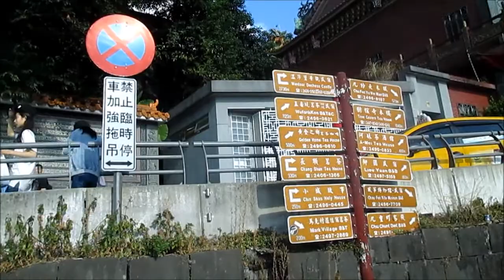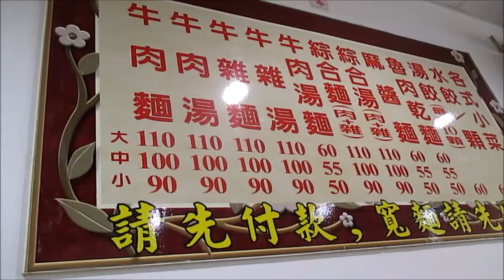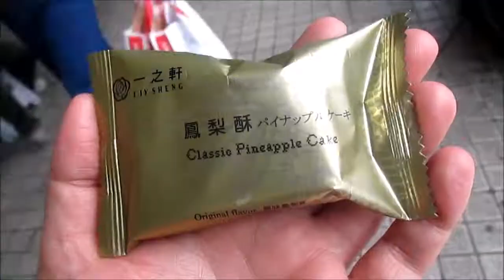Taiwan - July 2017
Song: Hideaway
Artist: KYKO
Album: Animals - EP
Year: 2015
Label: Stoa Sounds